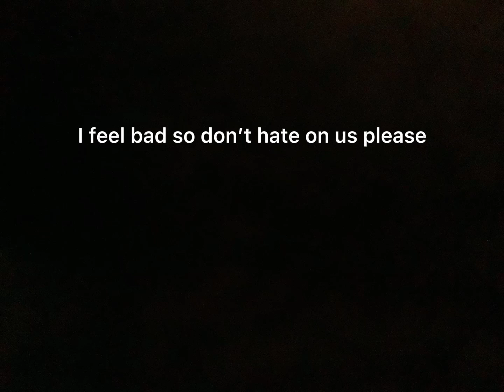ChristmasPlayz apologized (no one hate on her)